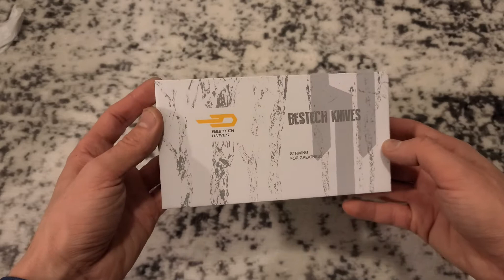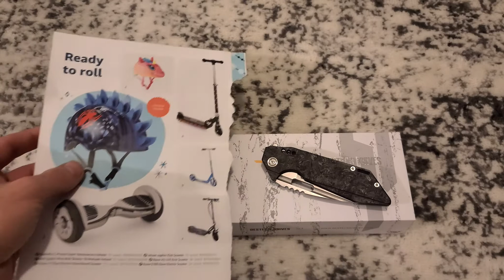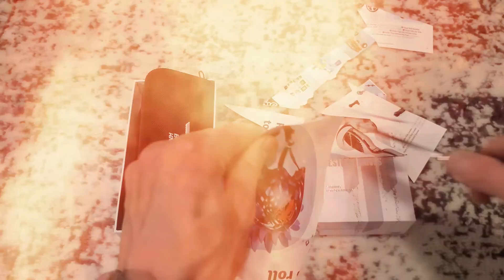Bestech Shodan Unboxing - Throwback to the Bestest Bestech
When it arrived, it blew my mind, and sent my understanding of knives and knife design into outerspace. And still to this day, rewatching this old video, puts a smile on my face, and sends me running for the knife case to get TKT's masterpiece out for the day.

Black on Black Ti.
Black on Black CF